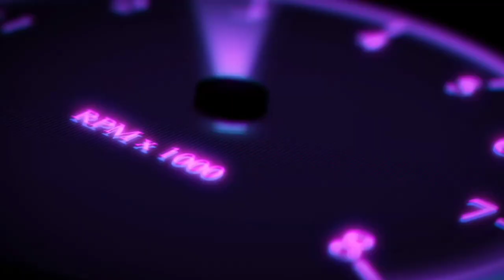😍ಈ CHANNEL ಅಂದ್ರೆ SUSPENSION AND HEAVY LIGHTS MODS ಯಾವುದು ಈ CHANNEL🤔 Surprisingly 1 Mod Released😍😍👉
🤩New Released Zed Capella Mod By Common Club

Hii Friends ...

Mod Credits : Common Club

Password In Above Video ☝️☝️☝️

1. New Released Zed Capella Bus Mod For Bus Simulator Indonesia game in kannada
2. New Released Zed Capella Bus Mod By Common Club in kannada
3. Common Club Bus mods For Bussid In Kannada
4. Bus Simulator Indonesia Game in kannada
5. How To Download Common Club mods for bussid in kannada
6. New Released Bus Simulator Indonesia game bus mods in Kannada
7. Bus Simulator Indonesia in kannada
8. Bussid game in kannada
9. Zed Capella Bus Mod For Bussid In Kannada
10. New Released Bus Mods for Bussid
11. Heavy Air suspension Mods for Bussid In Kannada
12. Heavy Light Bus Mod For Bus simulator Indonesia in kannada
13. Heavy Light And Suspension Zed Capella Bus Mod For Bussid In Kannada
14. Heavy Light Bus Mods For Bus simulator Indonesia in kannada
15. New Released Zed Capella Bus Mod For Bussid in kannada
17. New Bus Mod By Common Club
18. Common Club Mods for Bussid In Kannada
19. Bus Simulator Indonesia game in kannada
20. Common Club Zed Capella Bus Mod For Bussid in kannada